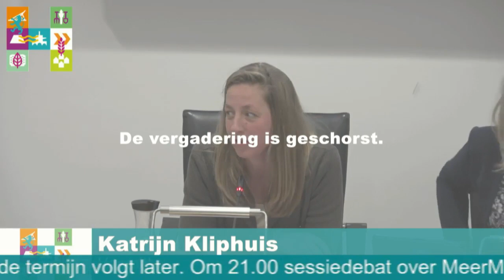Sessieverzoek D66 over Meermaker - 23.02.2023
23 februari 2023.

Meermaker is een investeringsfonds dat helpt met de realisatie van innovatieve duurzame projecten die zichzelf terugverdienen. Er liggen volgens D66 veel uitdagingen op ons bord als het gaat om de energietransitie, en tegelijkertijd zien we dat de stijgende energiekosten voor veel ongerustheid zorgen bij onze inwoners en ondernemers. Meermaker heeft nog een besteedbaar bedrag als fonds. D66 vraagt zich af of het fonds ingezet kan worden voor de genoemde uitdagingen.

D66 heeft aan het begin van de sessie aangegeven niet genoeg informatie te hebben gekregen om de sessie te kunnen voortzetten en daarom de raad verzocht de sessie niet door te laten gaan en te verplaatsen naar een nog nader te bepalen datum. Dit voorstel werd met een meerderheid aangenomen waardoor de sessie zal worden verplaatst.